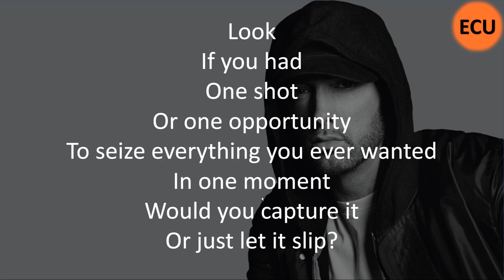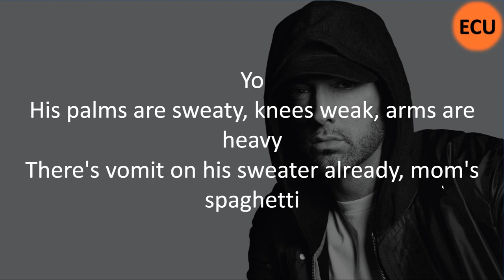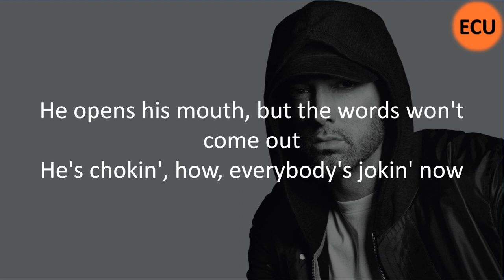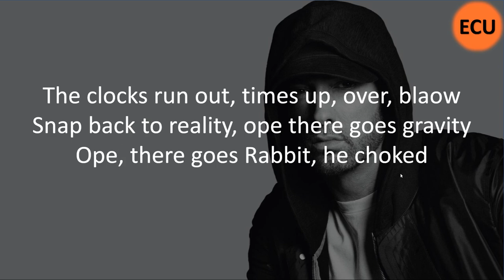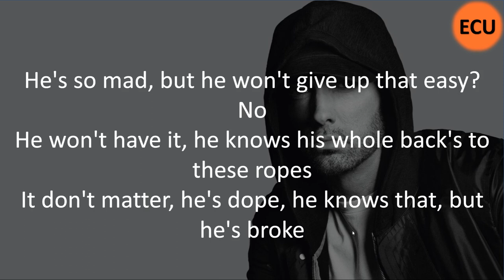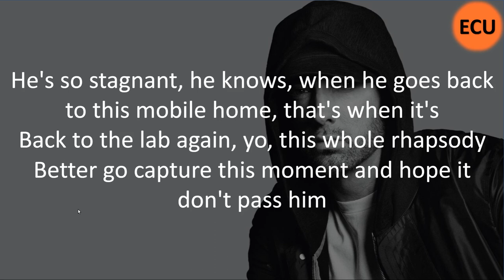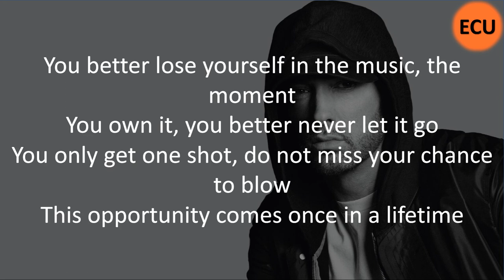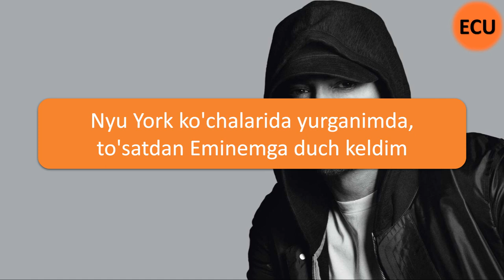EMINEM - LOSE YOURSELF Inglizcha qo'shiq tarjimasi //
!!! DIQQAT ESLATMA !!!
Videoni ko'rayotganingizda 03:08:19 minutda bir kichik xatolik bor: seize - to'xtatmoq deb tarjima qilganman, lekin seize - ushlamoq deb tushuning. Kamchilik uchun mazur tutasiz degan umiddaman...

Ushbu video darslikda sizlar anchadan beri so'rab kelayotgan qo'shiqchilardan biri Eminemga to'xtalamiz. Ya'ni Eminemning Lose Yourself qo'shig'ini tarjima qilish orqali ingliz tilingizni yanada rivojlantirishga harakat qilamiz. Ushbu video darslik orqali ko'plab rep qo'shiqlarda uchrydigan inglizcha so'z va iboralarni o'rganib olishingiz mumkin va albatta o'zingiz yoqtirgan qo'shiqchingiz o'z tilida nimalar haqida kuylayotganini ham bilib olishingiz mumkin, Umid qilamanki bu video darlik sizlarga birinchi navbatda ingliz tilingizni rivojlantirishda yordam beradi va qiziqarli bo'ladi. EnglishClub_uz kanalidan aslo uzoqlashmang - Shohruh AK

QO'SHIQ MATNI:

Look
If you had
One shot
Yo
Ope, there goes Rabbit, he choked
He won't have it, he knows his whole back's to these ropes
He's so stagnant, he knows, when he goes back to this mobile home, that's when it's